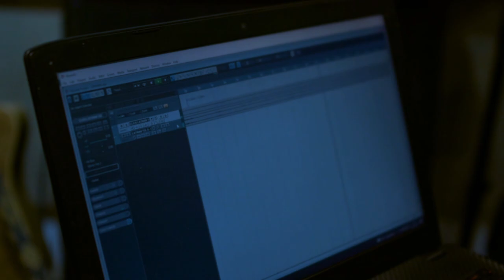Tyok Satrio - Latihan Lagi Setelah Libur Lebaran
Tyok Satrio dengan band pengiringnya akhirnya bisa latihan lagi setelah libur lebaran kemarin yang aktifitas Tyok rame dengan takbiran dan lain lain